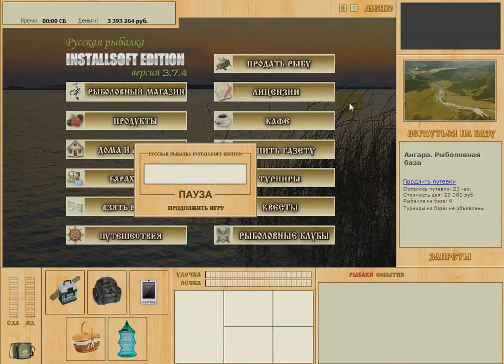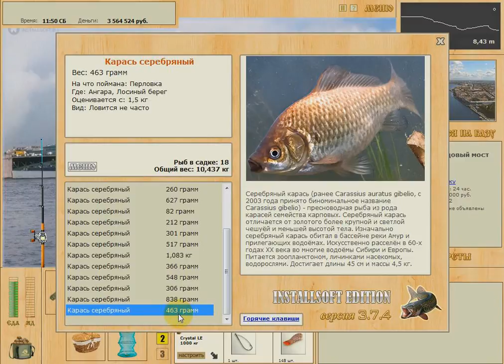Другая игра Карась серебряный Ангара Русская рыбалка 3.7.4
Мои комментарии  В версии 3.7.4 я для видео начинал 2 профиля с "ноля" и 2 раза проходил отметку 50 разряда. Подмечено что с 50 по 60 разряд игра становиться вязкой: плохо играются турниры, мало интересных поклевок, тяжело играются квесты. Это только мое наблюдение. Я развиваюсь быстрее Иваныча, и в моем профиле события развиваются по иному. У меня перестал клевать атлант. У Иваныча атлант перестал клевать на 20 день вылова. Каждый раз с повышением разряда буду пробывать атланта и буду искать новых трофейных рыб
 Карась достаточно простая рыба на базе. Добавляем в клевалку